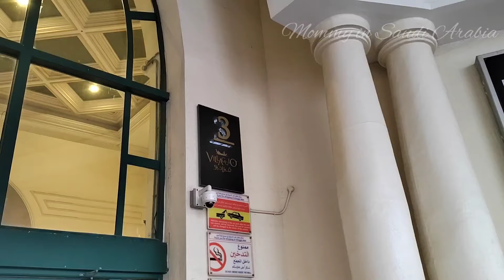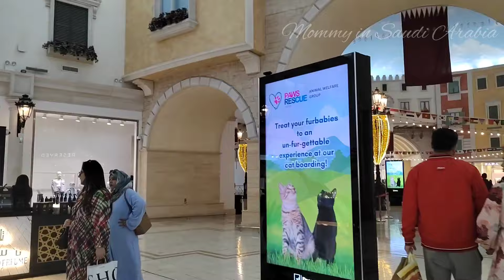Villaggio mall qatar | Qatar tourist places to visit | Qatar shopping mall | must visit place Qatar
Villaggio Mall
A Must visit place in Doha Qatar
Villagio mall is an iconic frequented mall in Qatar and also a major social and entertainment destination
It has an indoor canal that resembles the famous Gandola ride of Venice that is considered as the main attraction of the mall
Italianate themed shopping mall
Enjoy a unique shopping experience with its impressive architecture and variety of Brands
villaggio mall
doha
qatar
villaggio mall doha qatar
villagio mall
doha qatar
villaggio mall in qatar
villagio mall qatar
qatar shopping malls
trending videos
villaggio mall doha
villaggio
qatar mall
qatar viral video
qatar travel
qatar tour
qatar visit place
qatar shoping
villaggion tower
qatar malls
doha mall
villaggio qatar
qatar best mall
4k travel
4k walk
walking tours
4k qatar walks 2024
Doha walking tour
Qatar walking tours
Qatar walk
Qatar city
Qatar street walk
Doha city 2024
Qatar 4k
Doha 4k
Doha tour
4k Qatar walks 2024
Dubai mall
Qatar mall
Qatar shopping
Dubai shopping
Villaggio mall
qatar shopping mall